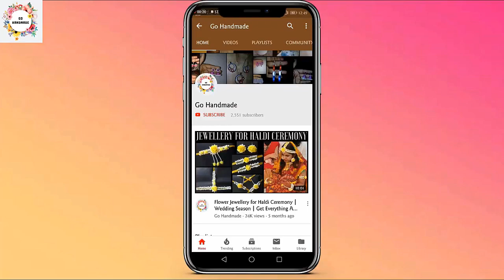Haldi/Mehendi Flower Jewellery | Part - 2 | Wedding Season | Go Handmade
Hello friends,
Today I am gonna show you how to make flower jewellery at home for bride.

Thanks,
Go Handmade (Krati)